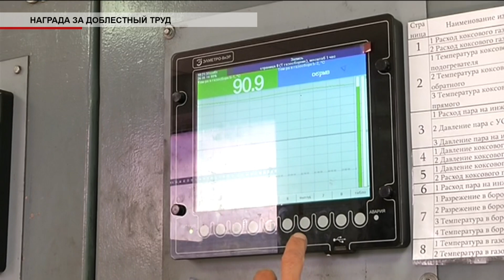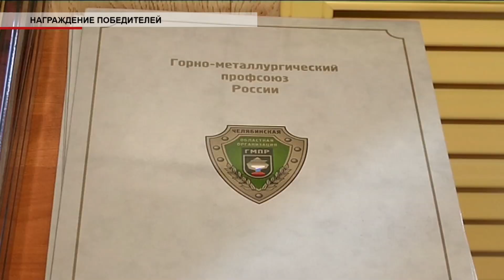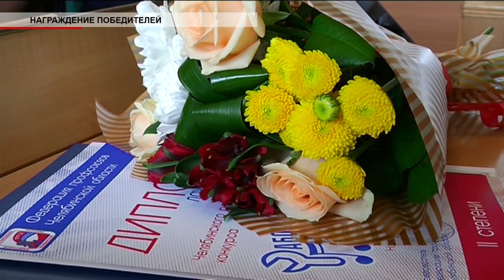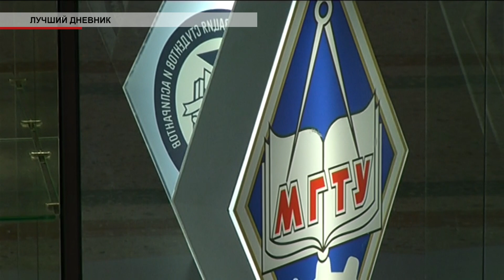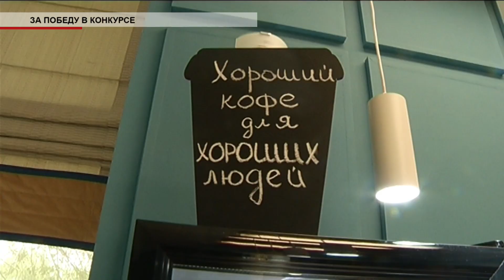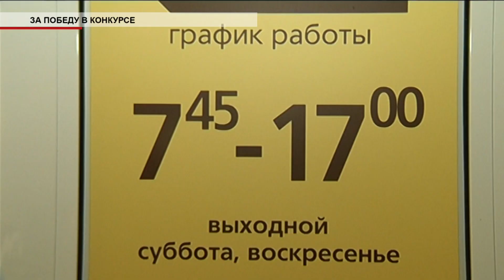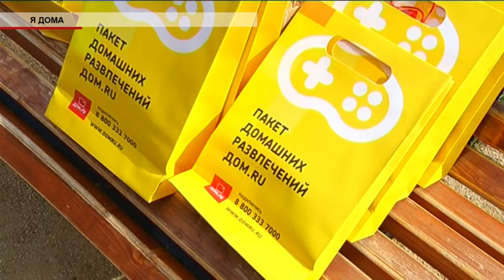Время местное Эфир: 27-06-2019